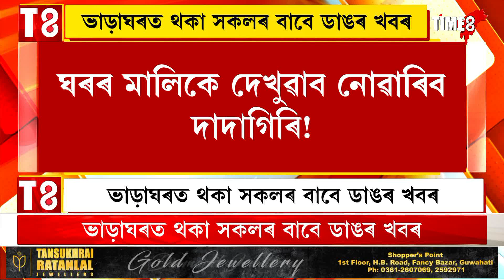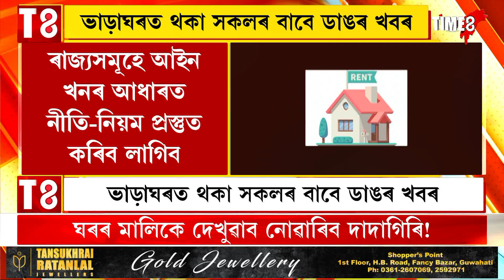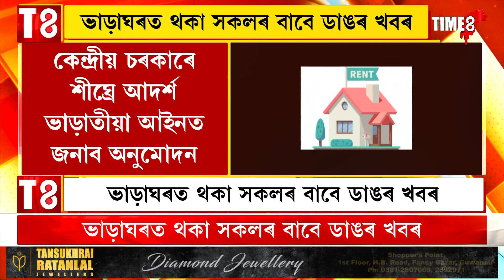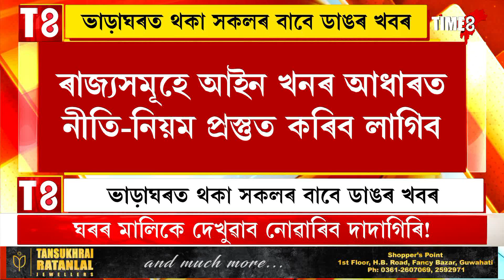ভাড়াঘৰত থকা সকলৰ বাবে ডাঙৰ খবৰ...